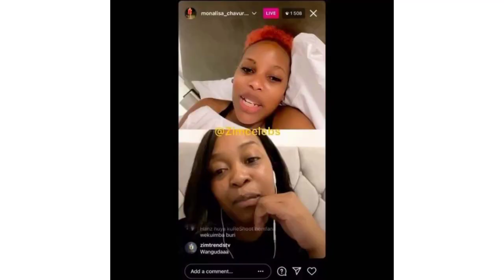Njuzu Video Leaked || Zimbabwe socialite Njuzu ex-boyfriend Leaked Video Explained